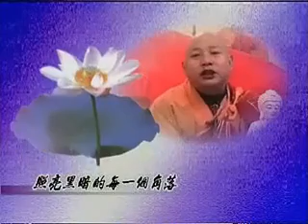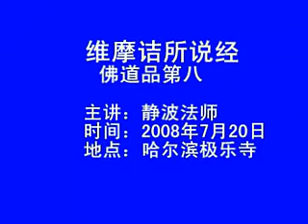靜波法師《維摩詰經》109